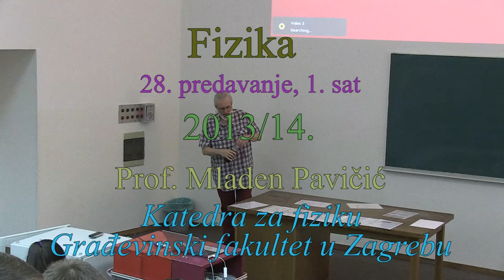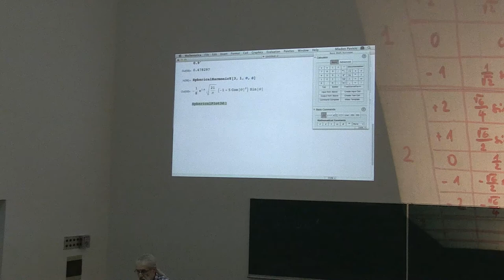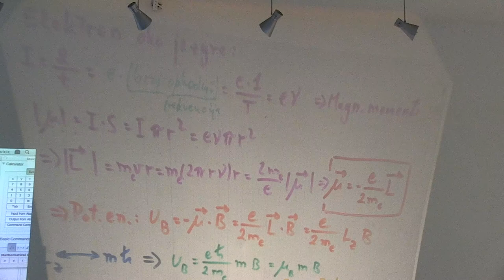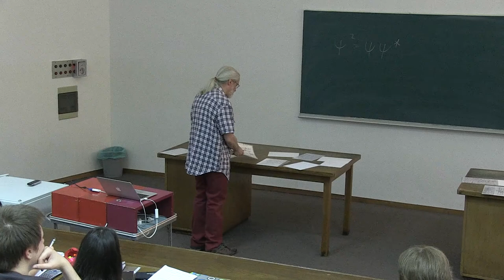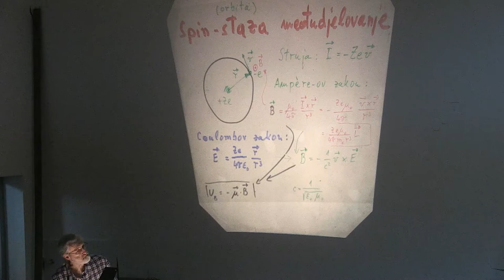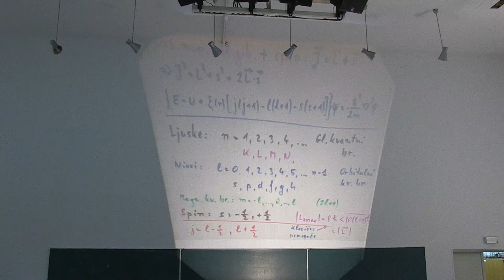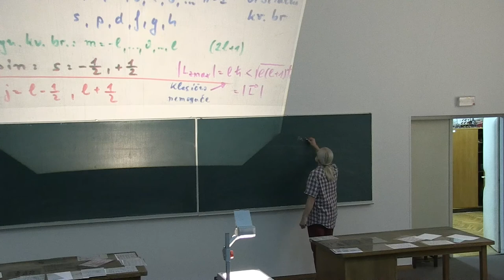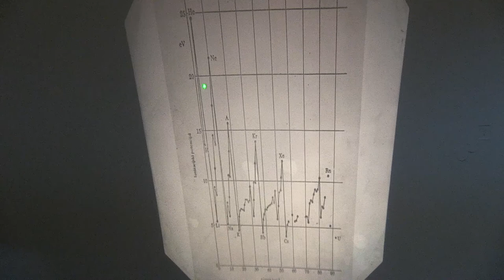Prof. Mladen Pavicic, ATOMISTIKA 5, Predavanja iz fizike, 2014-28-1, Sveuciliste u Zagrebu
Predavanja iz fizike za studente 1. godine (2. semestar) sk. god. 2013/14 Gradjevinskog fakulteta Sveucilista u Zagrebu, Hrvatska (28. predavanje, 1. sat, ATOMISTIKA: Schroedinger-ova jednadzba za vodikov atom, Zeemanov efekt, magnetski moment, operator kutne kolicine gibanja, orbitalni kvantni broj, magnetski dipol, magnetski kvantni broj, Stern-Gerlach-ov eksperiment, Uhlenbeck-Goudsmith-ov eksperiment, spin elektrona, degenerirani nivoi, spin-staza i spin-spin medjudjelovanja, spektralna notacija za kvantne brojeve, Pauliev princip iskljucenja, klasifikacija elemenata u periodnom sustavu prema kvantnim brojevima, ionizacijski potencijal). Predavac: Prof. Mladen Pavicic, redoviti profesor u trajnom zvanju, procelnik Katedre za fiziku. Lectures in Physics given (in Croatian) to students (1st year, 2nd term, year 2014) at the Faculty of Civil Engineering, University of Zagreb, Croatia (28th lecture, part 1, Atomics). Lecturer: Prof. Mladen Pavicic, Full Professor, Head of the Physics Chair.